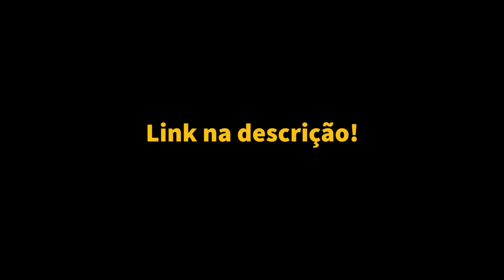Ela mudou COMPLETAMENTE.. e TODOS perceberam!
Faça AGORA sua inscrição e junte-se a Mari e todos os alunos

Já somos CENTENAS de novos alunos e alunas no Método! Aproveite o desconto de R$300 e todos os BÔNUS que liberamos.